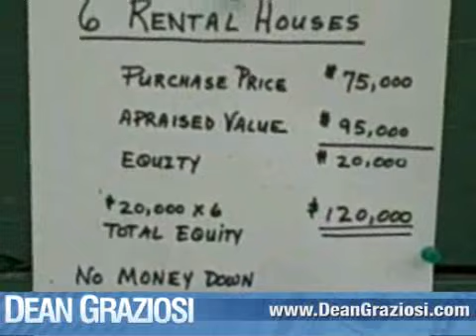Dean Graziosi - Bob and Debbie B. Six in One Day.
Dean Graziosi made his first real estate investment as a teenager. He bought and fixed up a run down apartment building in his home town, and he purchased it with no money down. This whole interesting story of this first venture into real estate investing is told in his book "Be A Real Estate Millionaire: Secret Strategies for Lifetime Wealth Today."